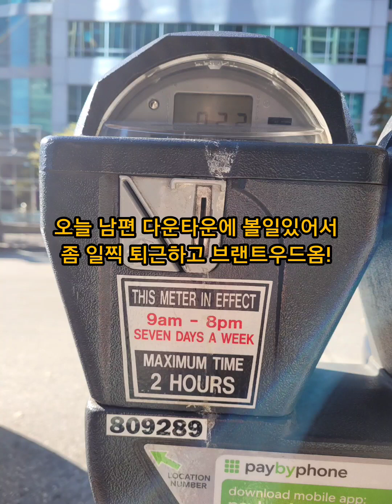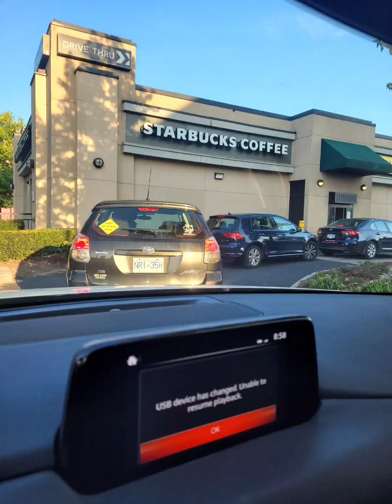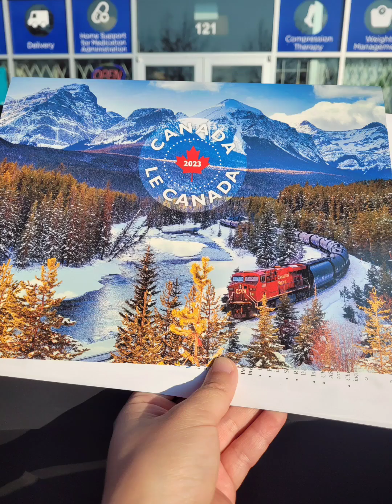타타엄마의알찬한주🕰🌷🐩(스탠다드푸들)